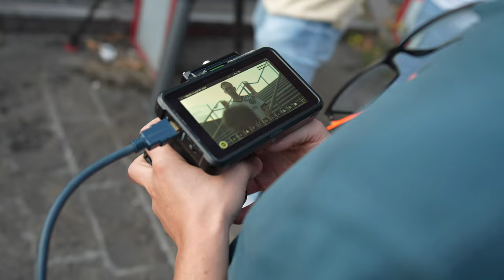GRANADY WINS ZERATOR'S ASCENSION QUALIFIER! Trackmania VLOG #3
GranaDy and Massa are on their way to Lille for the Zerator Ascension Tournament in Trackmania! Booth are in the same group and only 4 can qualify for the Playoff Event in Montpellier! This will be a banger after their successful season in the Trackmania Grand League!

BIG is a professional esport organization founded and based in Germany. We formed BIG to compete with the world's leading organizations.

📷 BIG Media:

Haakon Gropp Video Editor / Camera

Real Good Feeling - MB01SD03Q9BGSSU
Real Good Feeling Instrumental - MB015DZVXULFO5Z
Real Good Feeling - MB01L3TGFCM2YE3
I Am Defiant (Clean) - MB01KDZ3DQUFJMP
I Am Defiant Instrumental - MB01ZTUC8YPVNBM
I Am Defiant - MB01SE0V7VM2JS1
Outside (Clean Version) - MB01Q8Y2OOHVOHB
Outside (Instrumental) - MB010KVBY292O3W
Outside - MB012KZEKJYAMEK